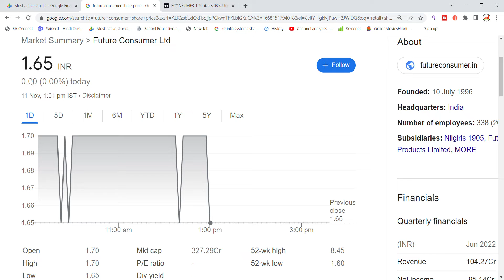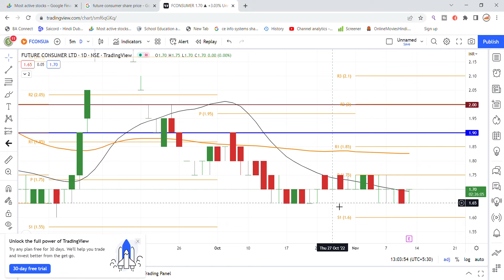Future Consumer Share News Today | Future Group Latest News